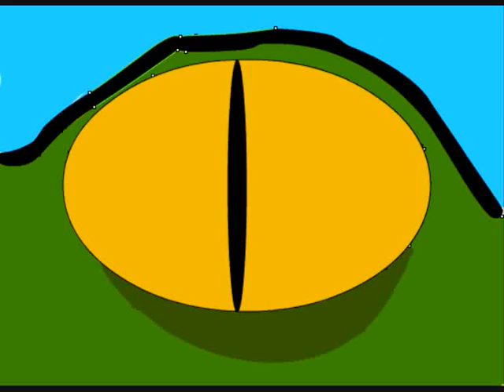British Summer Wildlife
Insects & Birds Taken In My Own Back Yard!